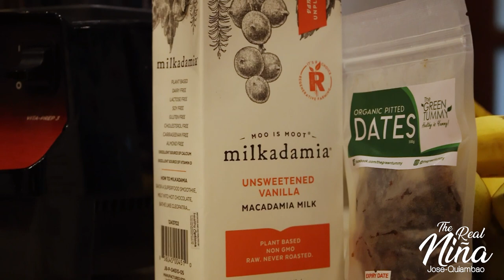Making my banana smoothie 🍌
In my previous vlogs, you guys have heard me talk about my favorite smoothie in the whole world - Ging-Ging’s banana smoothie 🍌
Learn about the ingredients and the process in making my healthy breakfast drink in this vlog 😋
Try it and share your experience in the comment section ❤️
Inaro ta ka 💕